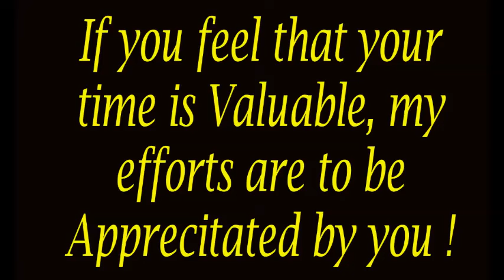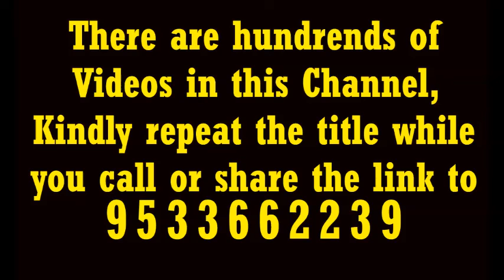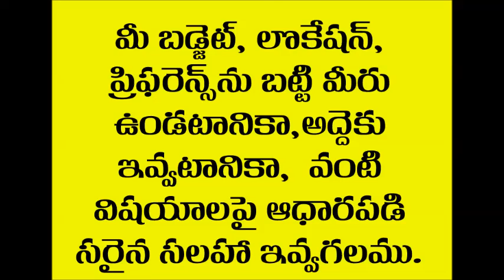Residential Plot For Sale - Challavari Palem, Guntur